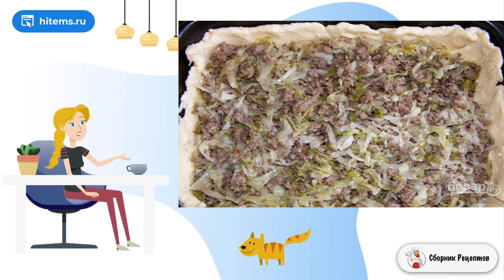Нежнейший пирог с капустой. Приготовить условиях рецепт с фото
В поисках самого мягкого теста для пирогов, я больше всего нахожу варианты с творожным тестом. Это не только сладкая выпечка, есть и выпечка и с сытными начинками. У меня получился интересный пирог.

Ингредиенты:
Маргарин — 200 Грамм (или сливочное масло),
Творог — 250 Грамм,
Белокочанная капуста — 400-500 Грамм,
Фарш мясной — 400-500 Грамм,
Яйцо — 4 Штуки (3 шт - в тесто, 1 шт - для смазки),

Приготовить условиях рецепт с фото, Рецепты вкусных блюд, Рецепт очень, Приготовить условиях рецепт с фото, Очень вкусные рецепты, Рецепты в домашних условиях с фото, At home, Классические советские рецепты, Очень вкусные домашние рецепты,